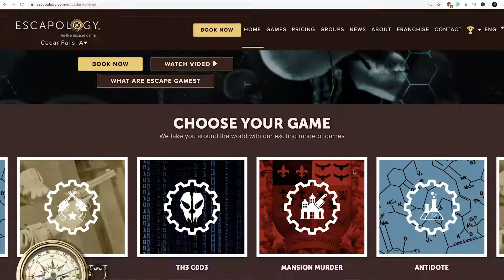Nancy Drew Event | The CW 7.2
To celebrate the debut of Nancy Drew,  The CW 7.2 partnered with Escapology Escape Rooms Cedar Falls to bring our viewers a day of FREE GAMES!🔎